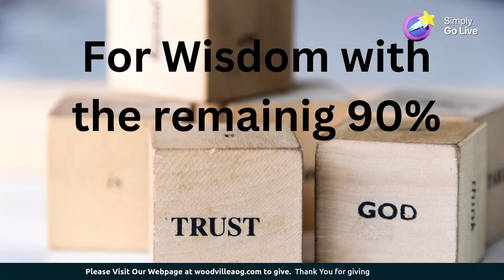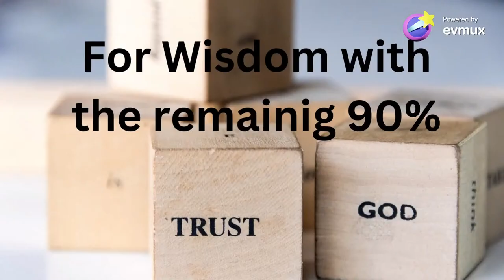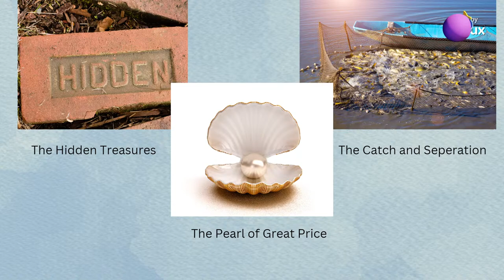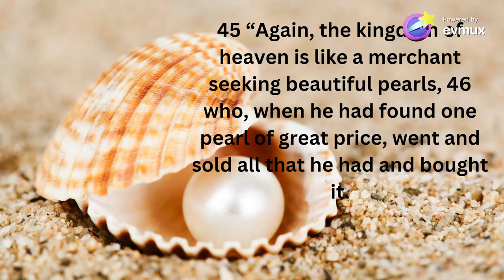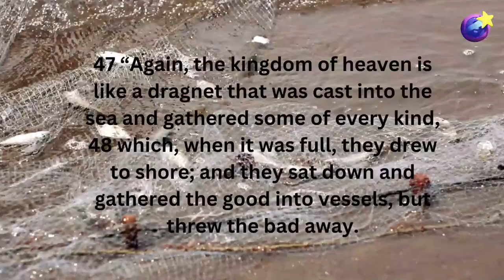Three Parables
Livestream Sunday Service